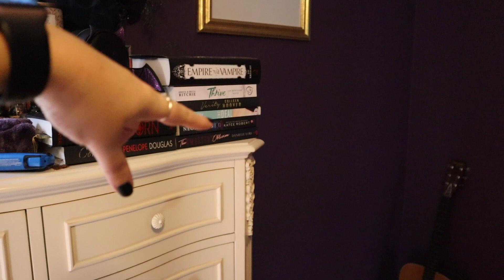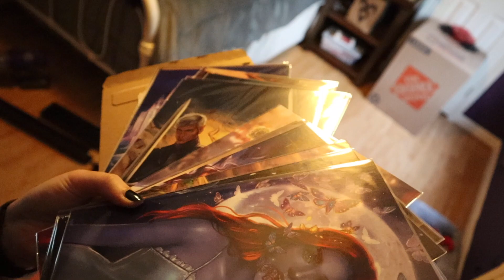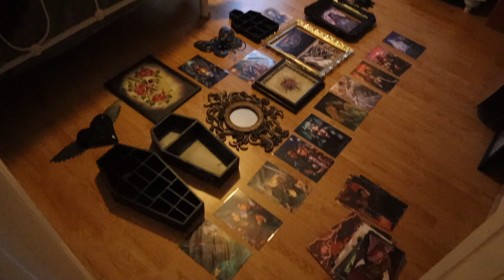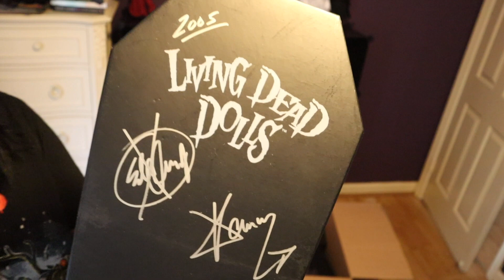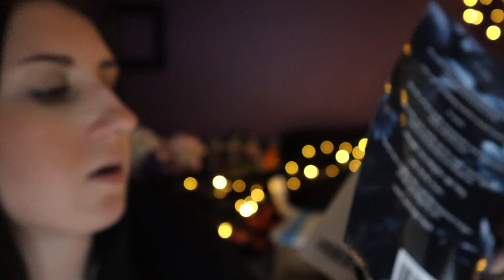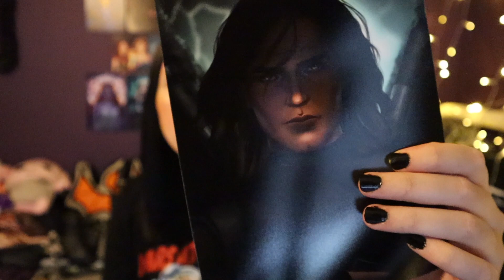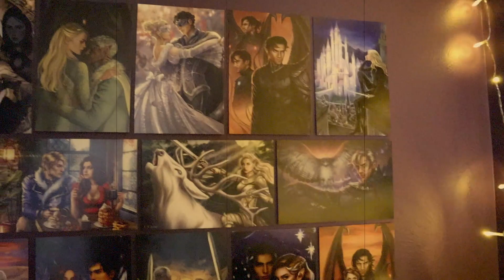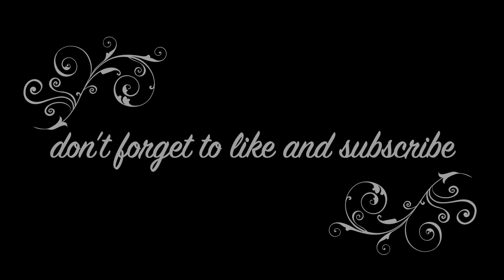reading room makeover + living dead doll collection // cozy, spooky, witchy, bookish vibes